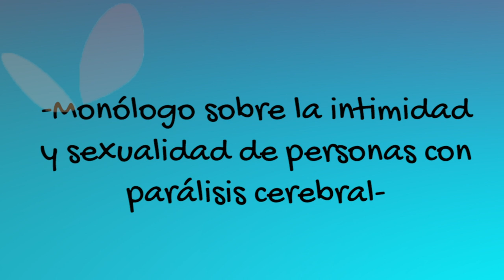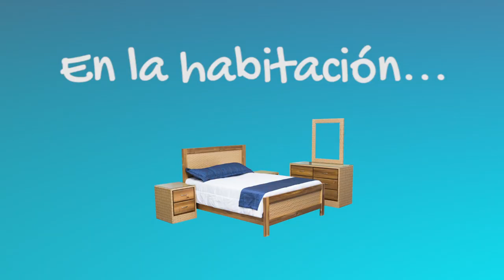Monólogo intimidad, sexualidad.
Monólogo de humor realizado dentro del programa Talento ASPACE sobre intimidad y sexualidad en parálisis cerebral.